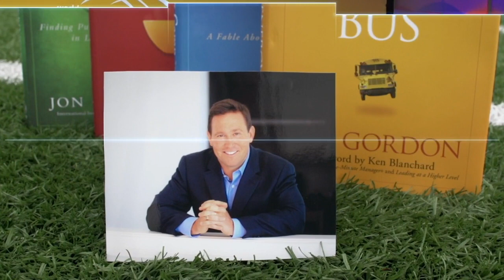Jon Acuff | The Surprising Solution to Overthinking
On this episode of the Positive University Podcast, bestselling author Jon Acuff ( @AuthorJonAcuff ) brings a powerful message that is going to help you overcome the thoughts that may be holding you back. Thoughts we all struggle with that can be changed by playing better soundtracks in your mind.

If you enjoy this, do a friend a favor and encourage them to listen.

We’d love to hear your top takeaways too. Post on social and tag @jonacuff and @jongordon11.

THE POWER OF POSITIVE SUMMIT

Our featured resource today is our Power of Positive Summit! It’s FREE online April 22 through 28 and let me tell you, this is an experience you do not want to miss. We’ve hosted this online summit every year for the past several years and it’s by far one of our favorite things. 30+ amazing speakers sharing short 5-15 video lessons packed with tangible actions you can take to stay positive, overcome challenges and make a greater difference. now. It’s 100% free April 22 - 28. Speakers include Jon Gordon, Ed Mylett, Valorie Burton, Sam Acho, Inky Johnson, Jamie Kern Lima, Jon Acuff, Rory Vaden and many more. now.